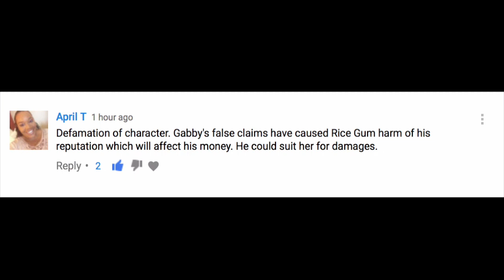RICE GUM SUES THE GABBIE SHOW?